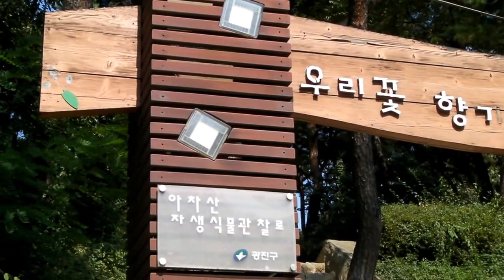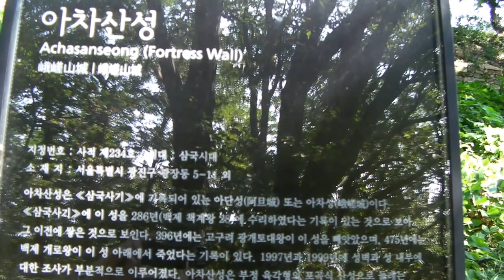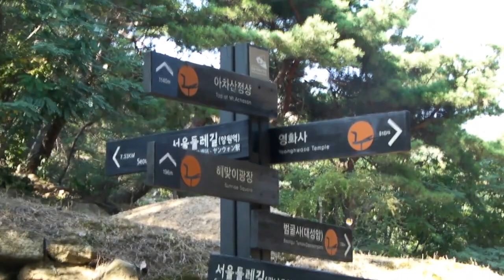아차산에서 (1)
아차산 산행
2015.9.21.